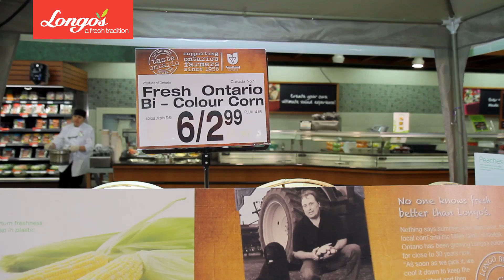Longo's Taste Ontario Corn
Nothing says summer more than sweet fresh local corn and the Miles family of Norfolk, Ontario has been growing Longo's golden bounty for close to 30 years now. The rich, sandy soils  found in Southern Ontario's Lake Erie region provide ideal growing conditions, producing what Miles believes is the best corn in Canada. "As soon as we pick the corn we cool it down to keep the sugars intact," explains Kevin Miles, "and the we get it to Longo's stores within 12 to 24 hours so that your customers are getting it at the peak of freshness."